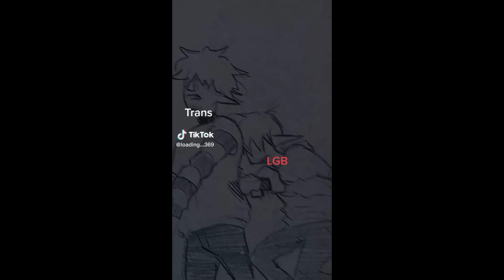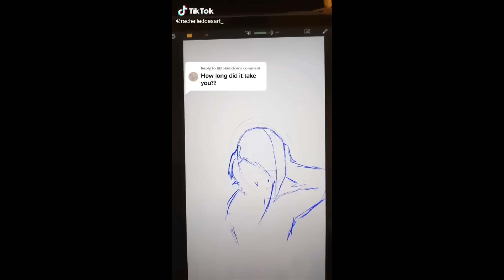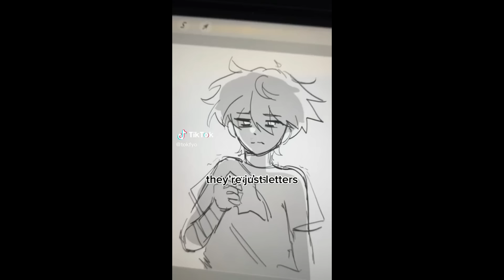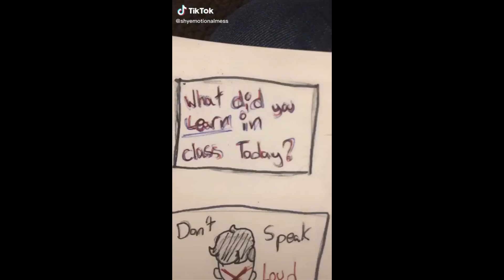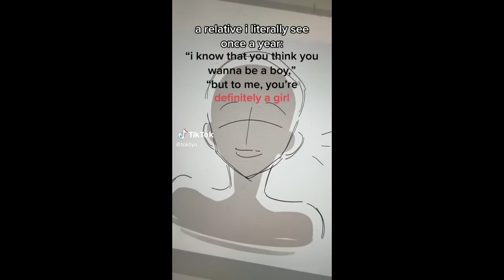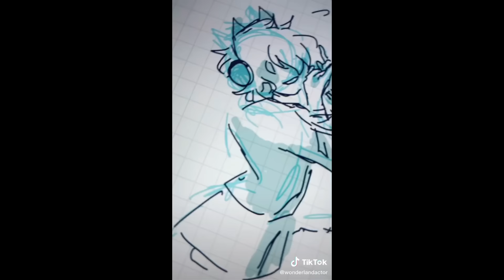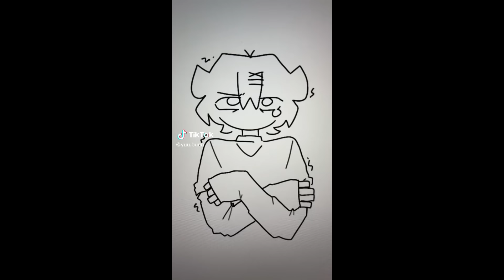Vent Art TikToks - Sad Compilation #11